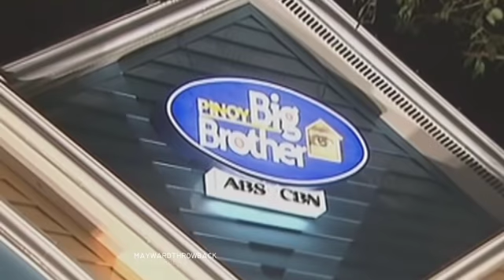MAYWARD THROWBACK COMPILATION (7)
PAGING EDWARD BARBER? ASAN NA ANG PAPER MACHE??? HMMM